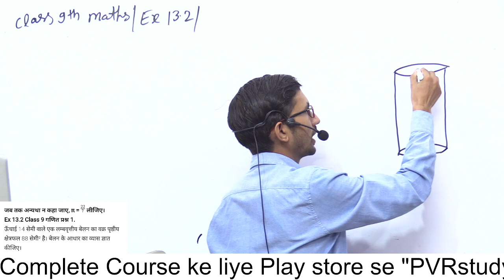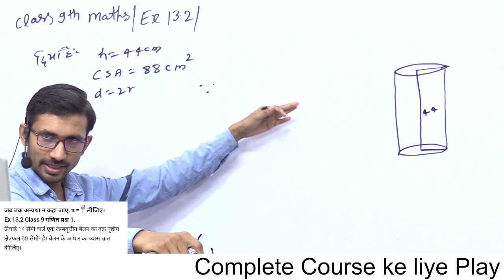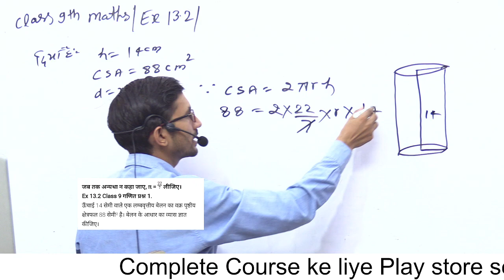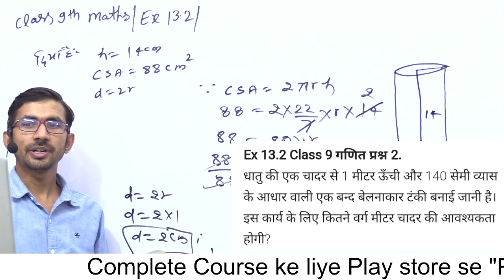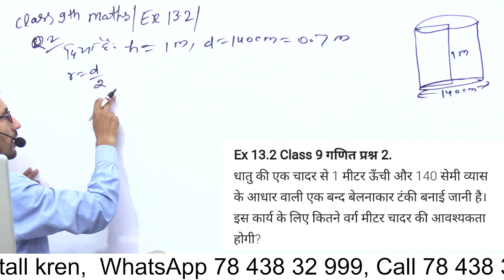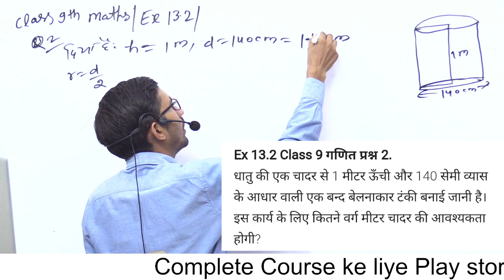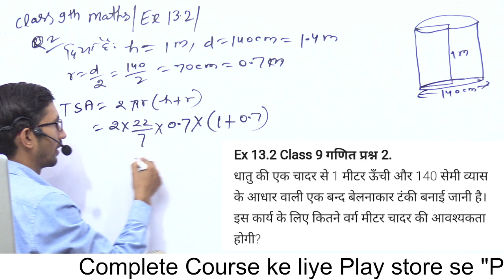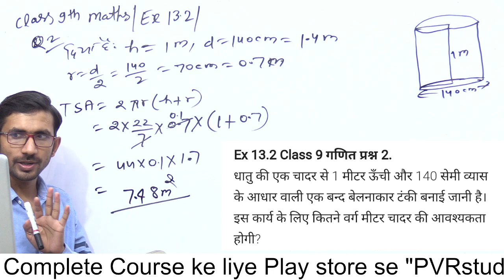Class 9th Maths Exercise 13.1 | पृष्ठीय क्षेत्रफल और आयतन | Part 17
Class 9th maths ex 13.2 q1,
NCERT,
CBSE,
SOLUTION,
CLASS9,
MATHS,